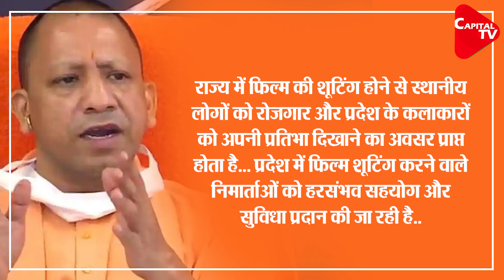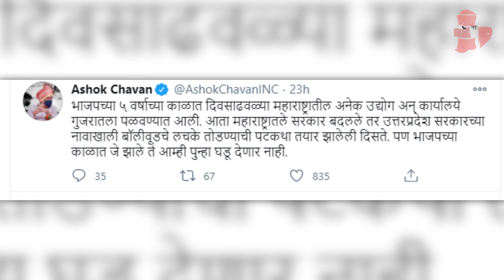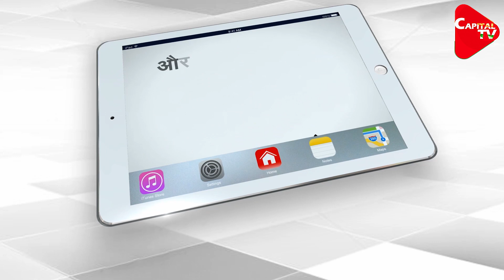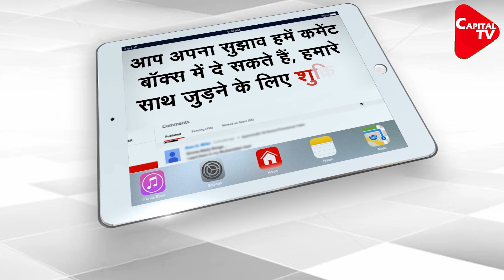Bollywood Celebrities To Meet Yogi In Mumbai Over Noida Filmcity | Capital TV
Yogi Adityanath, the Chief Minister of Uttar Pradesh,  met a few Bollywood filmmakers in Mumbai to discuss his proposal of setting up the biggest film city in the country in the Greater Noida area of his state.